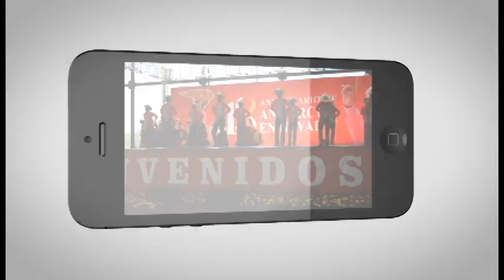Cuitláhuac García, discrimina a veracruzanos organizados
❌ Gobernador de Veracruz niega audiencia a antorchistas
☑️ Habitantes de La Paz piden destitución de su alcaldesa
✅ Ex legisladores antorchistas cumplen su palabra
😡 Yucatecos denuncian cancelación de programas
🥳 Campechanos invitan al 45 Aniversario de Antorcha a celebrarse en  Chiapas